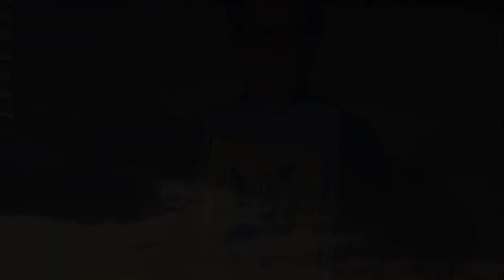Hanson Anthony Firmin Jr.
In Memory of Tony Firmin